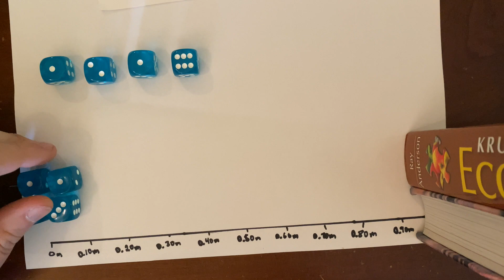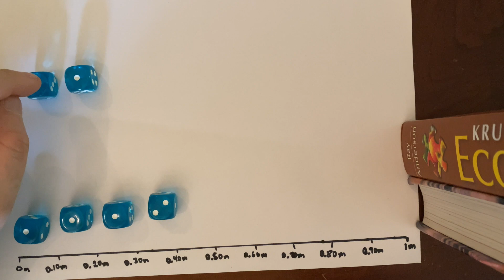5 Concepts Needed to Build a Mousetrap Car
Hi Guys!